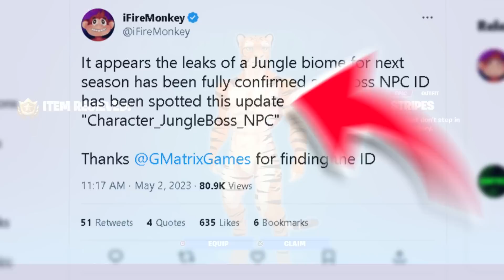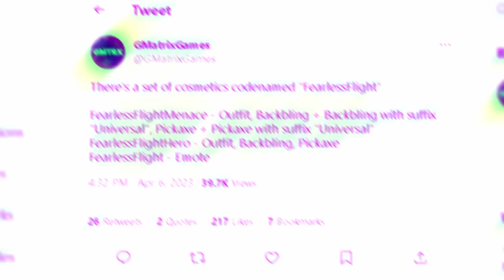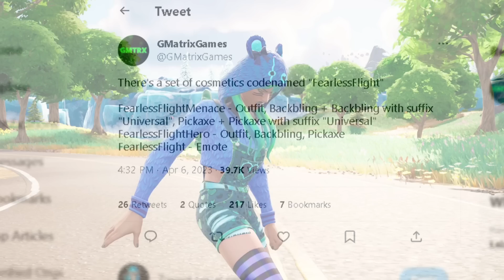Fortnite Chapter 4 Season 3 Battle Pass Trailer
🔴Previous Videos🔴